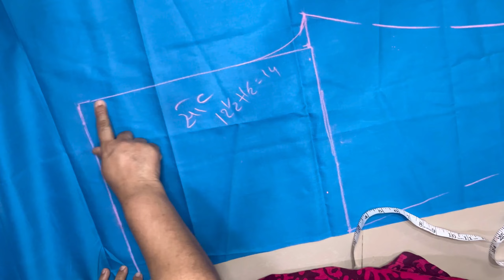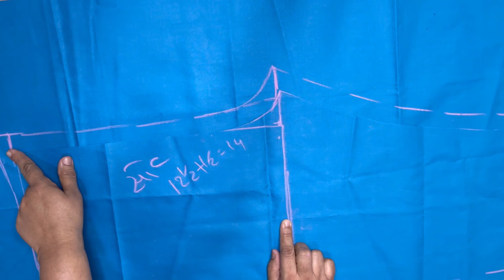NARROW PLAZO PANT/MARKING & CUTTING/ नैरो प्लाज़ो पैंट मार्किंग और कटिंग